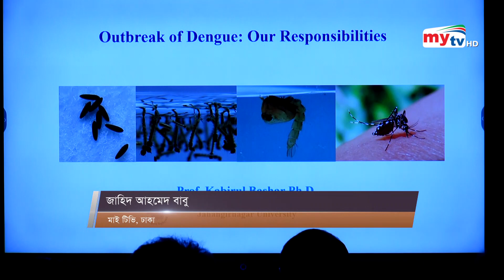বইয়ের পাতায় এডিস মশা ! | Bangla News | Mytv News